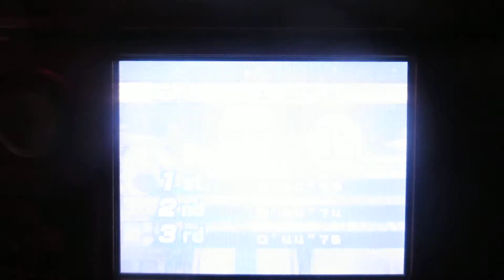Sonic Colors DS - Tropical Resort Act 2 (44“67) Proof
Improved this by a small fraction